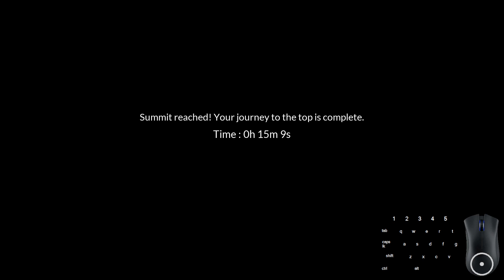Chained Together 15:09 Wings No Buffers Former WR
Mods made some category changes today so this is technically WR at time of upload. This category is the same rules as the main wings Any% category minus the use of Trampoline Buffers, so RNG has been removed from the category minus Horse Skip which I didn't do here.